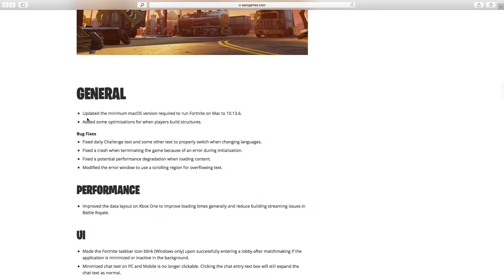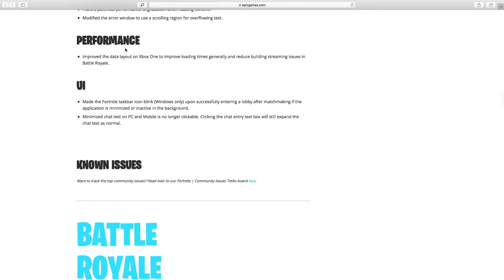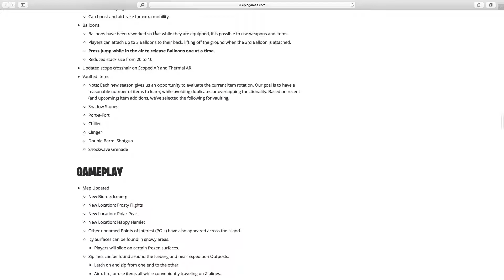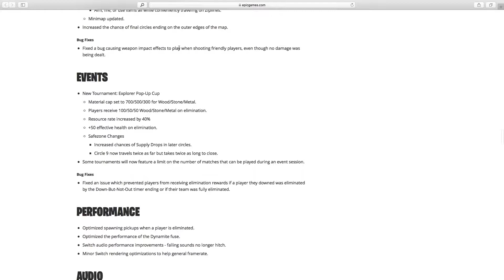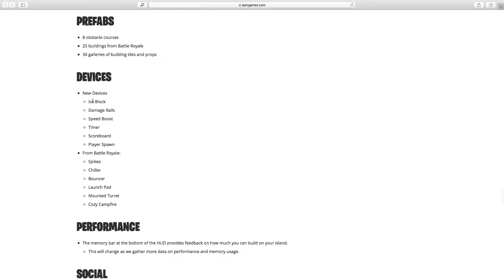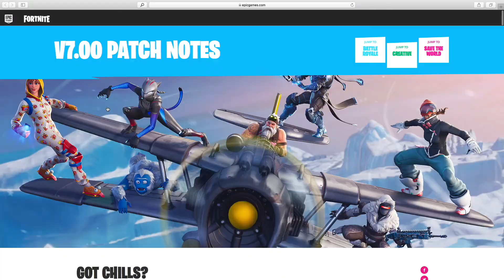You Wont Believe What Epic Vaulted~Fortnite v7 00 Patch Notes Review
Today I go Over the V7.00 Fortnite Patch Notes